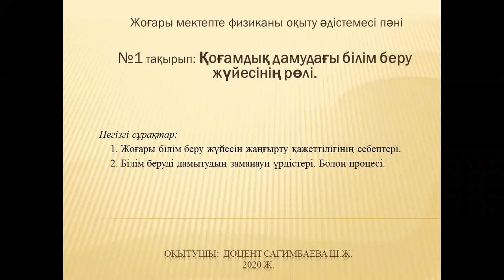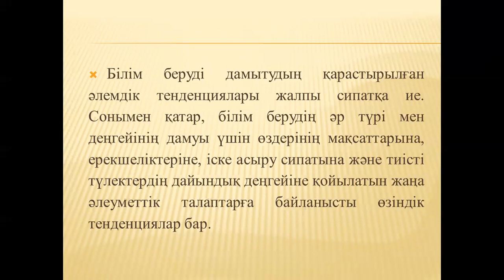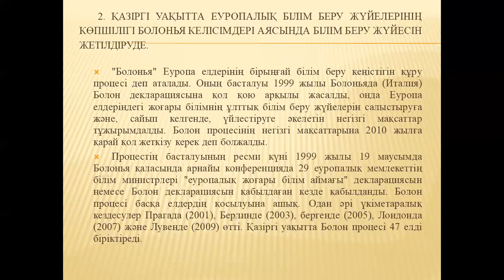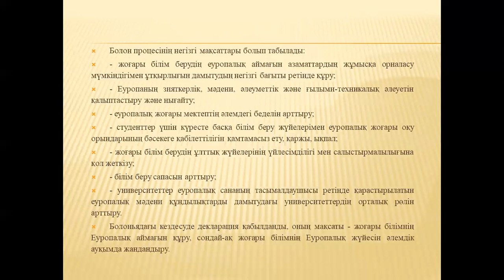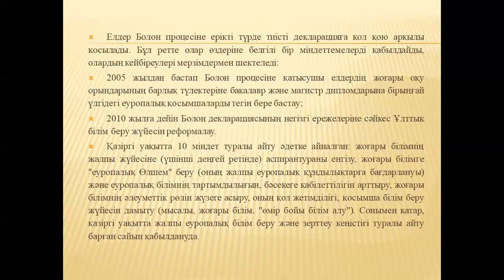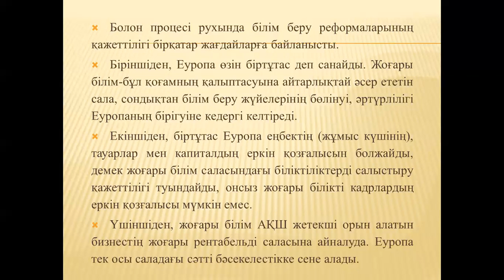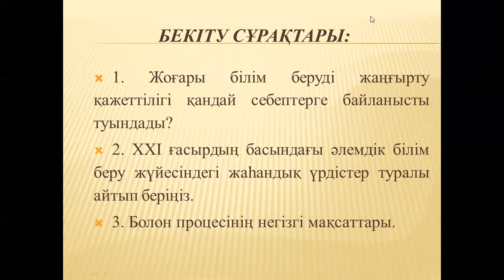Сагимбаева №1 Жоғары мектепте физиканы оқыту әдістемесі